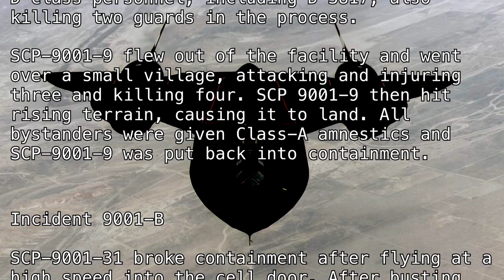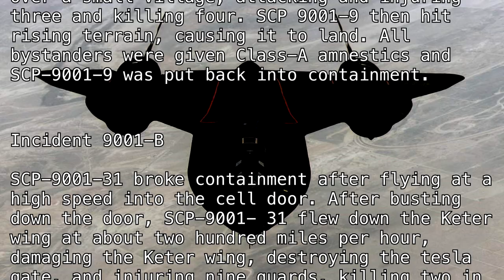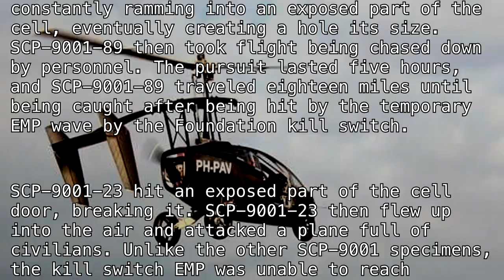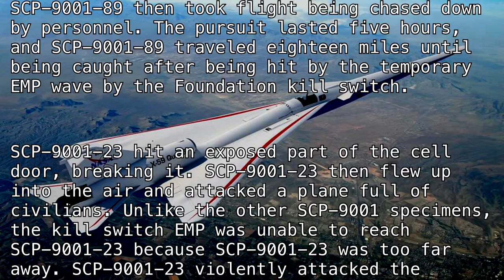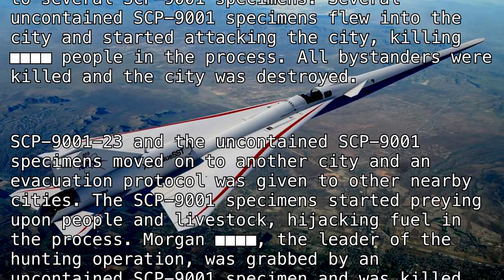(Community) SCP-9001 "Incident Log" [Supplement]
We've had an incident.

Articles by "Saurian Studios".